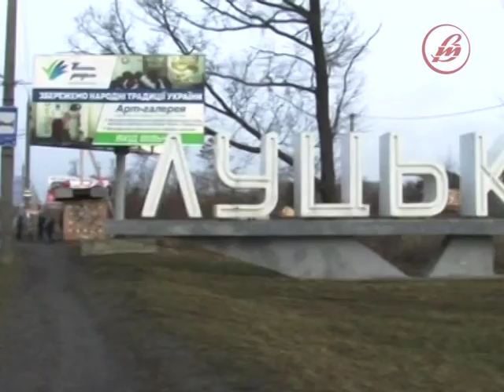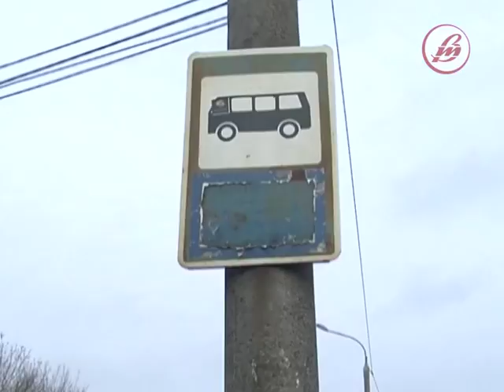Проблеми маршрутного сполучення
Мешканці Дубнівського житлового мікрорайону Луцька просять владу створити ще один маршрут. Відповідну петицію вони зареєстрували на сайті міської ради. Люди кажуть:  доїхати від Дубнівського кільця до центру міста «в години  пік» неможливо. Дістатися додому вони  не можуть і ввечері.
На сайті єдиної системи електронних петицій 26 березня лучанин запропонував створити додатковий маршрут "Дубнівське кільце - пр. Відродження - 40-й квартал». Аби петицію розглянули, потрібна підтримка  трьох  сотень  мешканців міста.